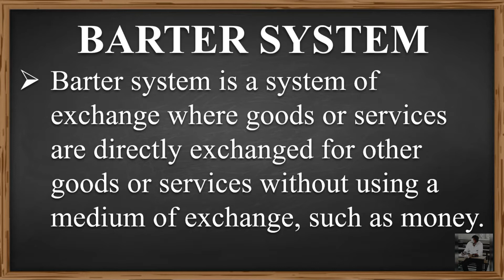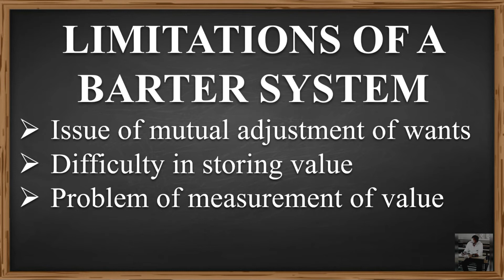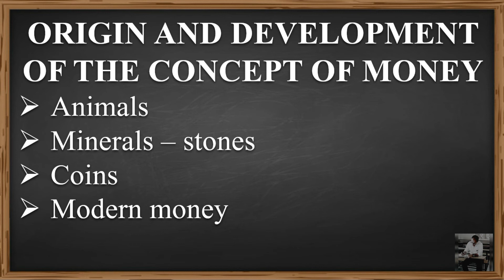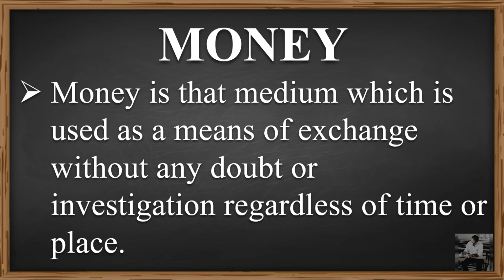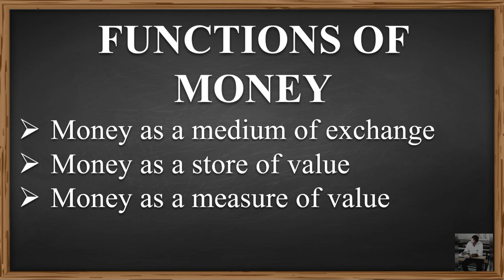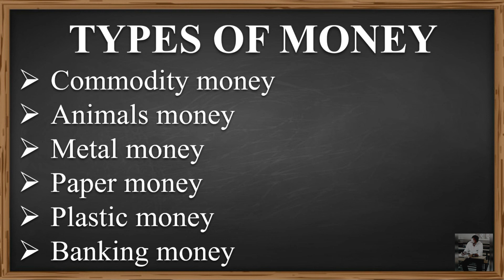STD - 12 ECONOMICS CHAPTER - 3 [MONEY AND INFLATION] [DAY - 1]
1. BARTER SYSTEM
2. LIMITATIONS OF BARTER SYSTEM
3. ORIGIN AND DEVELOPMENT OF THE CONCEPT OF MONEY
4. DEFINITION OF MONEY
5. FUNCTIONS OF MONEY
6. TYPES OF MONEY